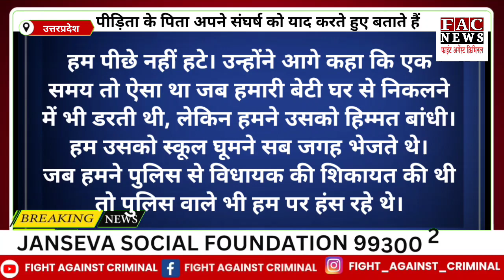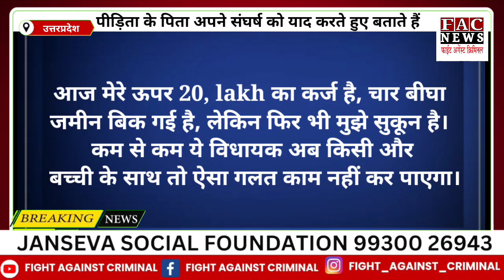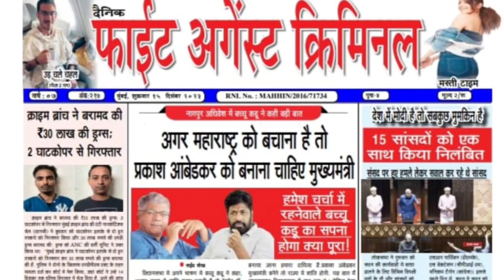भगवान के घर देर है अंधेर नही | BJP विधायक को हुई 25 साल की सजा | BJP Crime News Hindi | Politics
सोनभद्र की दुखती विधानसभा सीट से बीजेपी विधायक राम दुलार को नाबालिग से दुष्कर्म के मामले में 25 साल की सश्रम कारावास की सजा सुनाई गई है। ये जीत एक पिता के संघर्ष की भी मानी जा रही है। एक भाई के संघर्ष की मानी जा रही है। बीजेपी विधायक के खिलाफ़ पीड़ित परिवार ने लंबी कानूनी लड़ाई लड़ी है। करीब 9 साल तक मामला अदालत में चला। इस दौरान 300 से ज्यादा तारीखें पड़ीं। आरोपी पक्ष की ओर से कई बार अदालत को गुमराह करने की भी कोशिश हुई।

BJP, BJP Crime news, Crime news hindi